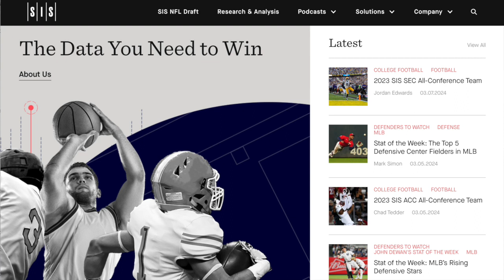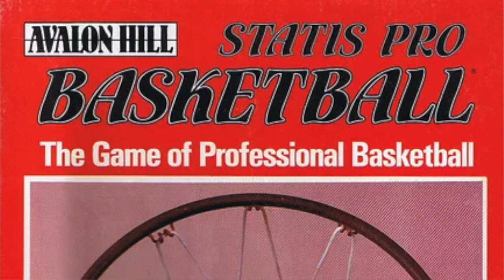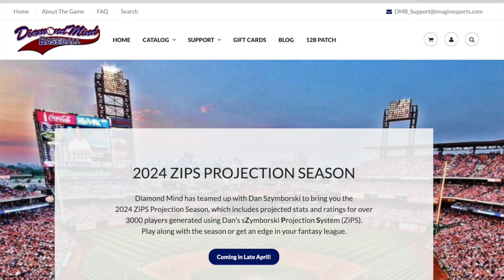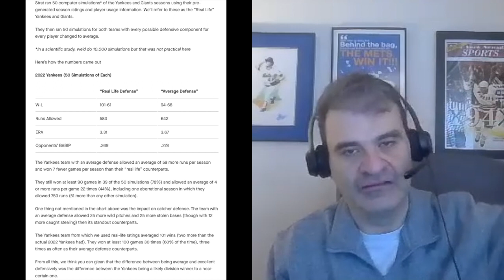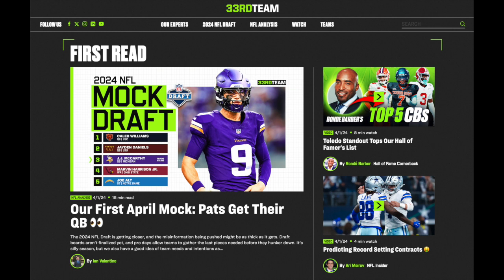Big data fuels big leagues and tabletop sports games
Sports Info Solutions is one of the foremost players in the game of big data and how it informs sports not only on the field of play but on the tabletop.

Mark Simon, content lead for SIS, is a former newspaperman, ESPN staffer and one-time Strat-O-Matic player who run the SIS baseball podcast. Mark shares some of the intricate workings of acquiring big-league sports data and the critical job of the SIS video scouts – not a few of whom have gone on to careers with major league teams like the Rays, Orioles and Twins.

It is the keen eyes of the SIS video scouts that glean reams of advanced playing data from broadcast after broadcast. PT Games recently signed an agreement to use SIS data to inform its PC-based football game — and Mark shares his work with SOM on a recent MLB article simulation project, as well as his gaming history with Strat, MicroLeague and Diamond Mind.

Mark is also a huge fan of Keith Hernandez and strongly supports Keith's entry into the @baseballhall.